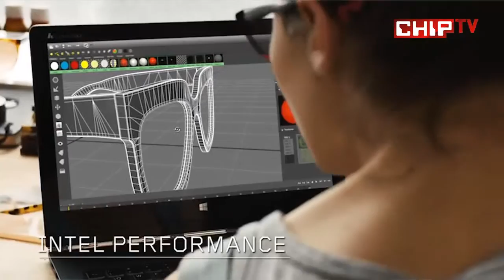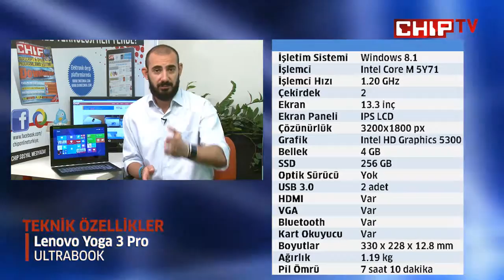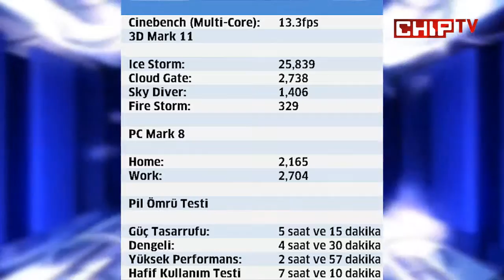Lenovo Yoga 3 Pro incelemesi